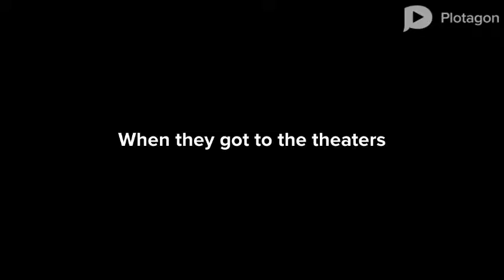Lance Sees Windows instead of Ralph Breaks The Internet and Gets Grounded